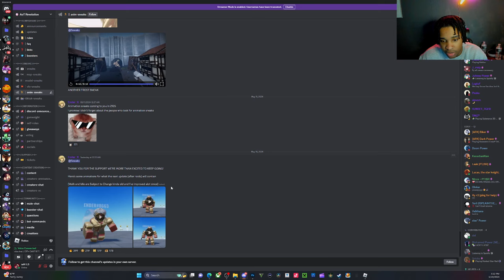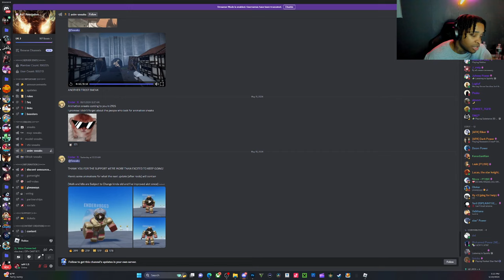[CODE] NEXT TITAN BEING ADDED IN AOT REVOLUTION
CODE
 DEVCODE1 for 200 SPINS

comment something